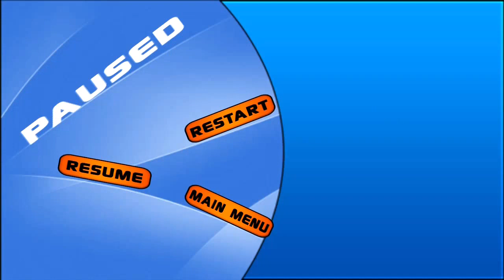Tuk Tuk Auto Rickshaw sea water | Modern Auto Tuk Tuk Rickshaw | Indian Auto Rickshaw | games | race